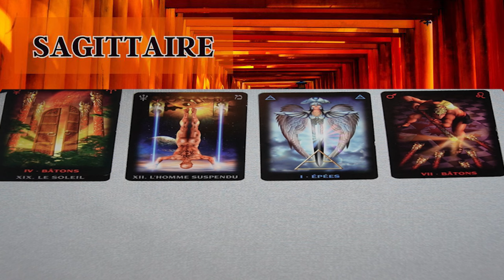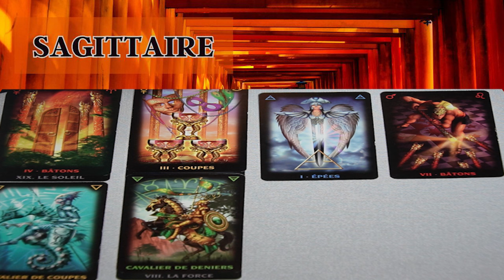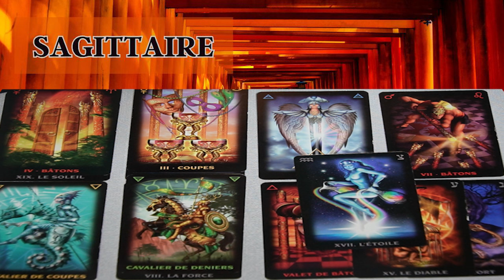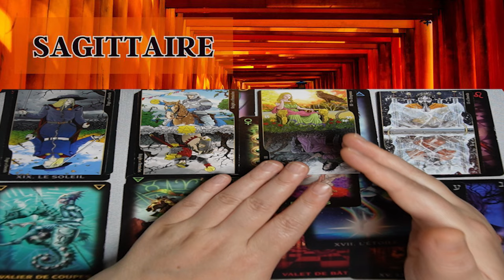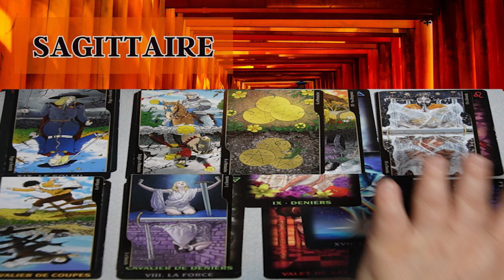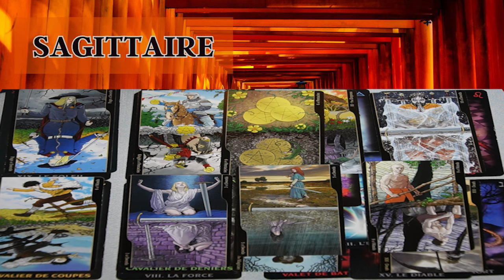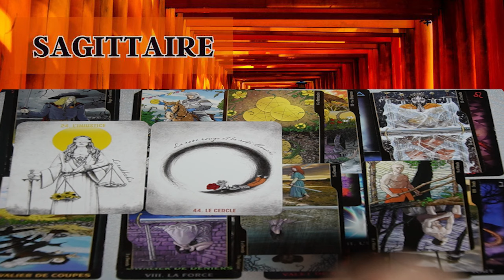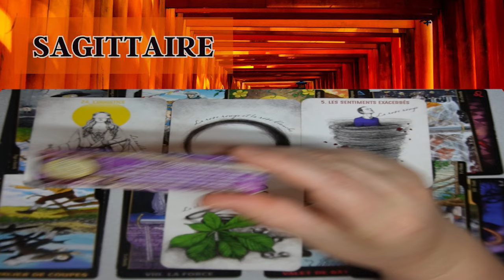SAGITTAIRE ~ une aide bienvenue